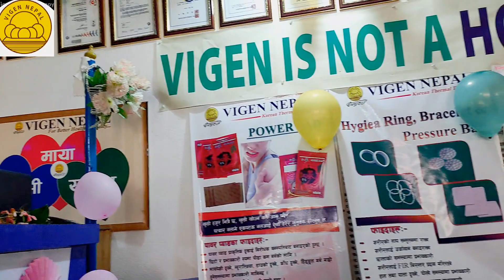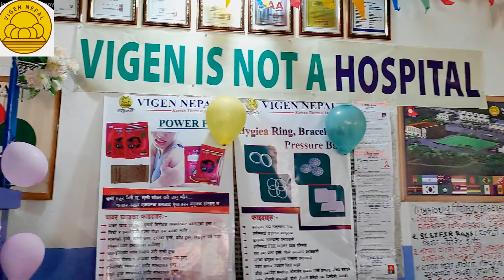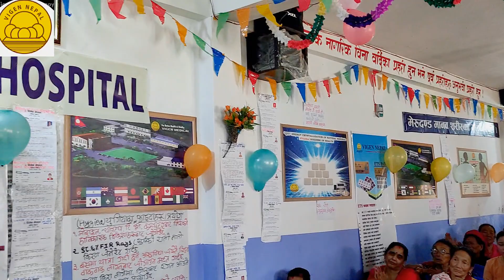Testimony || Vigen dhading center